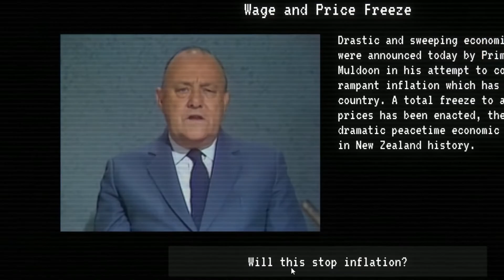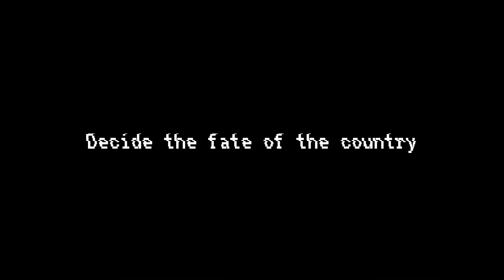Turning Point Full Trailer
Turning Point v1.0 is now out, you can play it for free This will be the last update for Turning Point for a variety of reasons. Thank you so much to everyone who has shown support for this project.

Thanks to Karl Casey @WhiteBatAudio for his use of 'Tyrell Corporation' in this trailer.